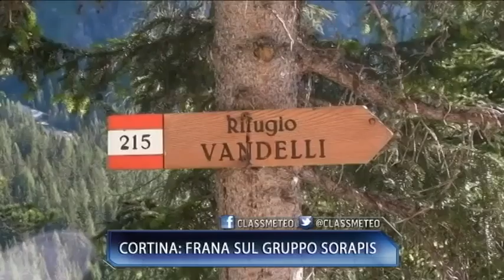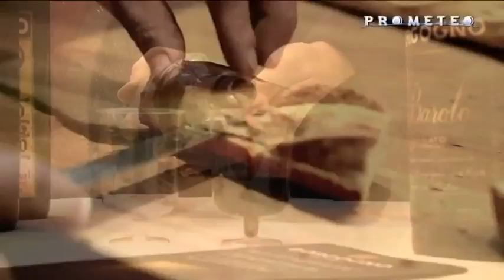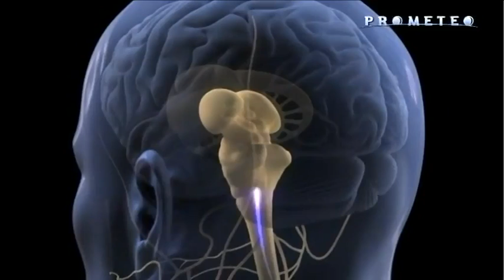Prometeo News -- 01 Ottobre 2013